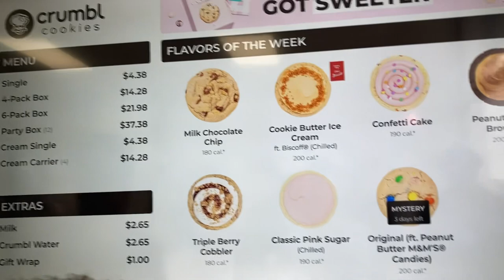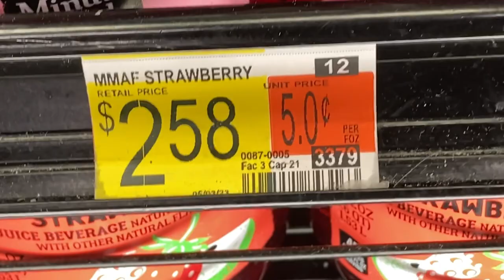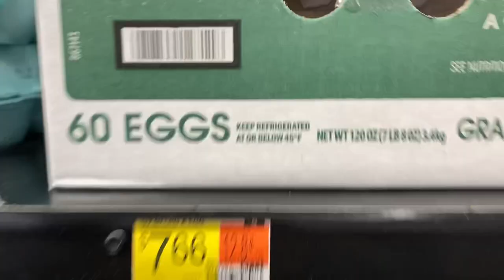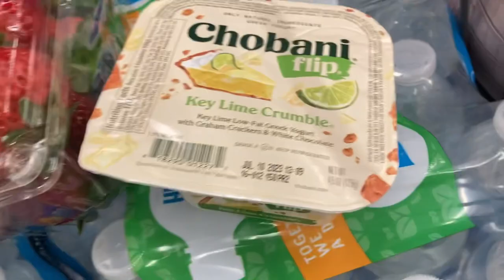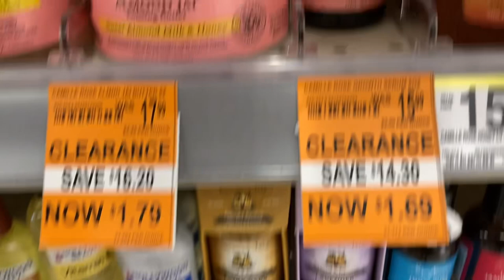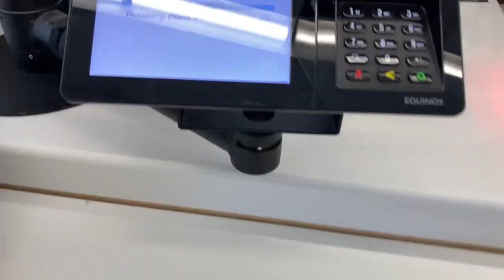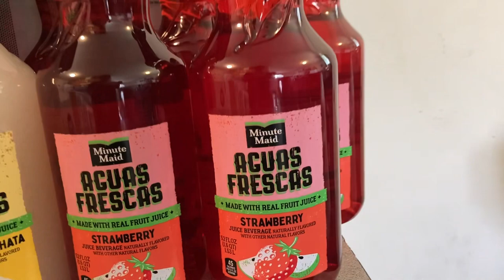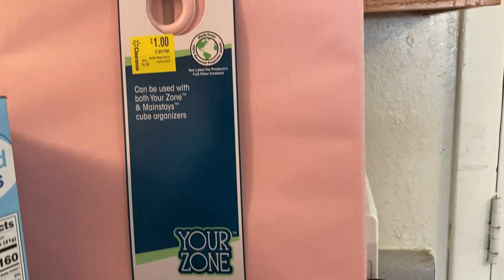Come Check Out This Busy Day & Shop Good Deals w/Me!!!